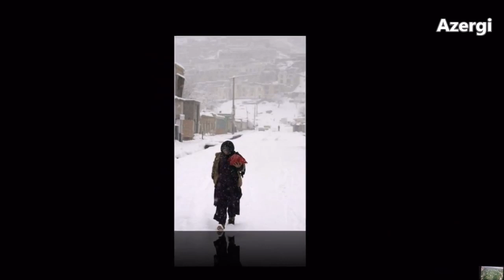Azergi , Abe Merza , Shamalak , new hazaragi song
New Hazaragi Dambora song by Abe Merza